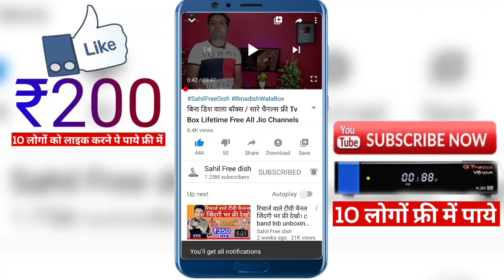DD Free Dish सबसे ज्यादा TRP वाले चैनल | बंद हो जाएंगे इस हफ्ते Aaj Tak Dilli, AXN